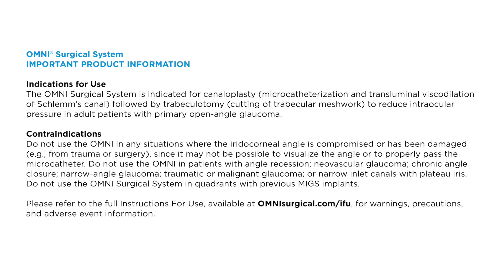Standalone MIGS and the OMNI Surgical System - Ike Ahmed, MD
Ike Ahmed, MD, shares his thoughts about minimally invasive glaucoma surgery and the use of the OMNI Surgical System for standalone procedures. "Treating early is important."

To learn about the Ergo-Series of the OMNI Surgical System,

for the full instructions for use, warnings, precautions, and adverse event information.

03/2023 OM-2639-US.v1